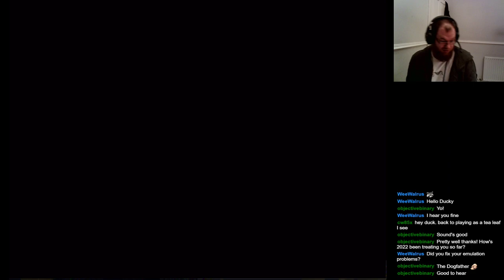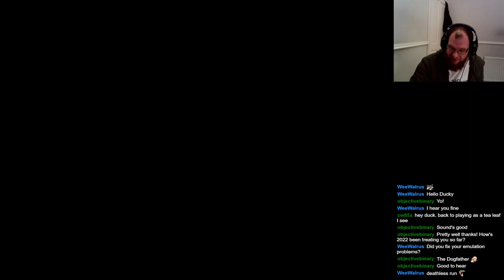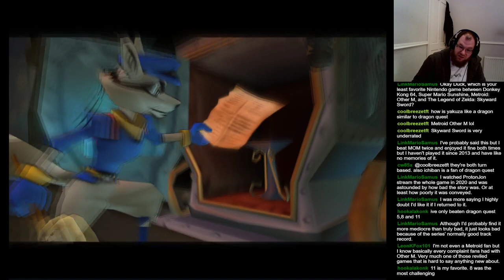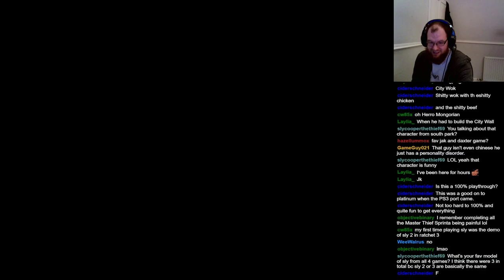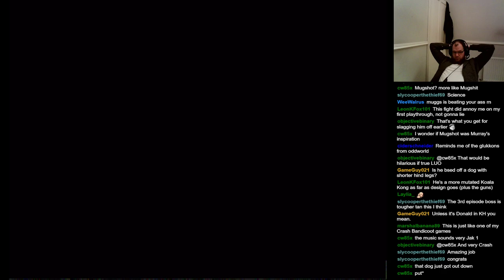Sly Raccoon Twitch Stream - Part 2